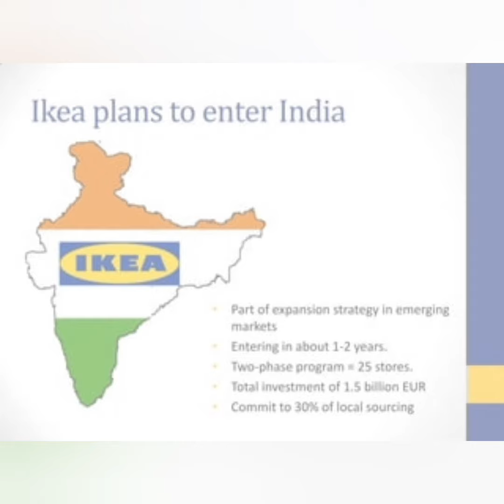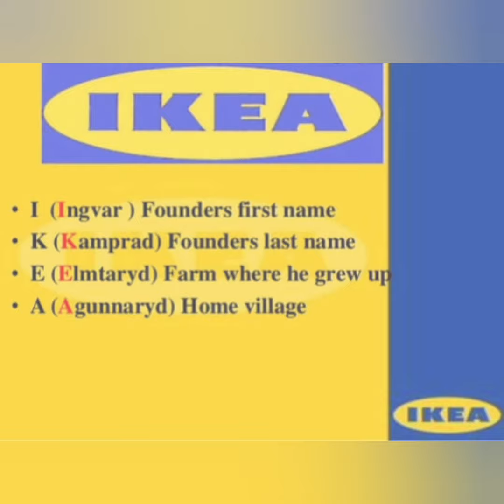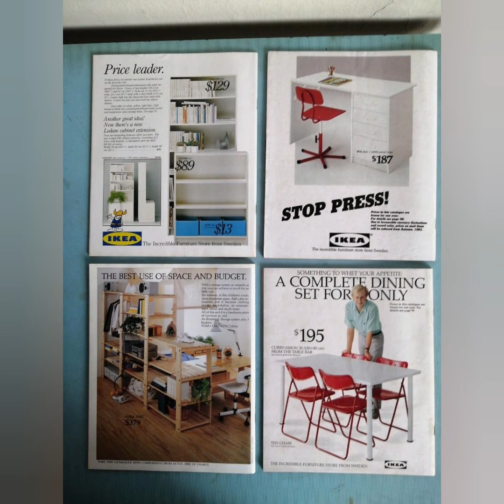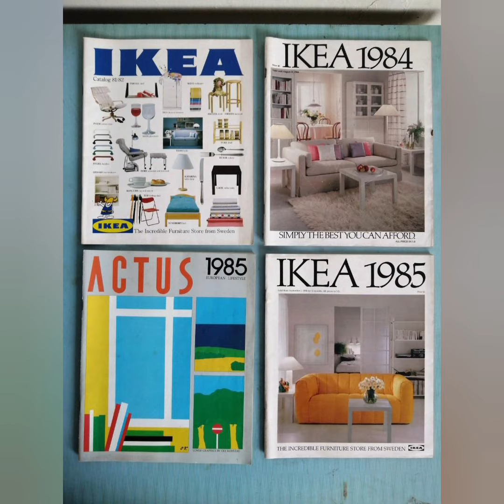Ikea Progress Story/Biggest Furniture Company in world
ikea#viral

Hey Friends,

In this Channel we are trying to explain you some aspects about Interior designing, So that when you are going to renovation or going to make new house with Interior Designs, These videos will Help out you. Myself Kalpna Goel having 12 years experience in interior filed, doing Complete Interior, ( Residential, Commercial, Furniture & Decor).

Urbanlinez#homedecorationideas
Interior Design

Modern Interior design 2024: A Modern Outlook#interiordesign interiorstyles minimalistic #2024

Is IKEA expensive or cheap?
What is the full form of IKEA?
Who owns IKEA in India?
Is IKEA still in India?